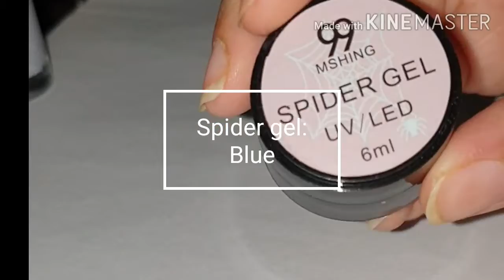Create abstract nail art designs | Using spider gel | RhineStones | Easy tutorials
Hey

In today's video we will be watching a simple tutorial of creating nail art design using spider gel!

If you like this design, it always means a lot if you give thumbs up.

Byeei :)

Link for spider gel